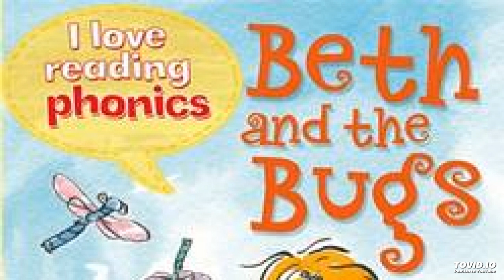Beth and the bugs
I love reading phonics series